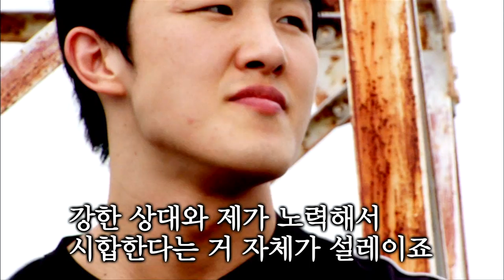Drago vs. Su Hwan Lee PV - 10.3 MAX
Promotion Video of Drago vs. Su Hwan Lee. FieLDS K-1 WORLD MAX 2010 IN SEOUL -70kg World Championship Tournament FINAL16 (October 3rd, 2010 / Olympic Gymnasium 1st, Seoul, Korea).

10・3『FieLDS K-1 WORLD MAX 2010 IN SEOUL -70kg World Championship Tournament FINAL16』韓国大会で行われた、ドラゴ×イ・スファンのPVが到着！